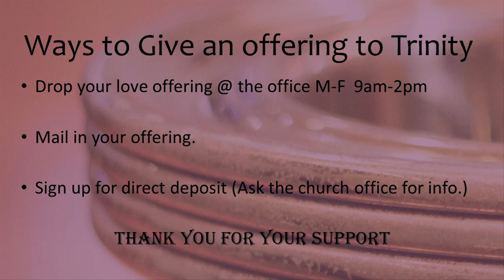Parable of the Extravagant Master